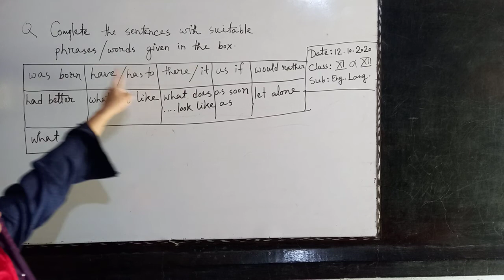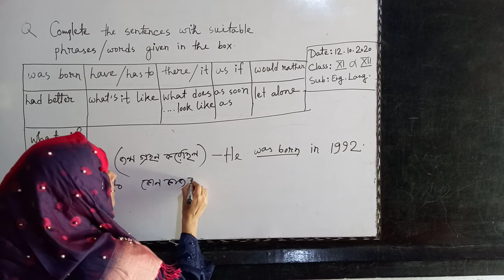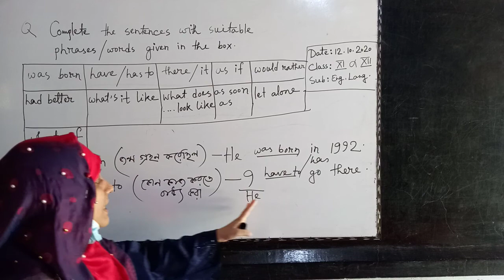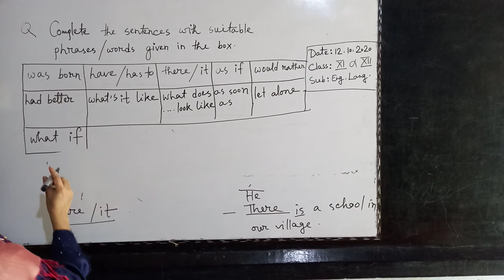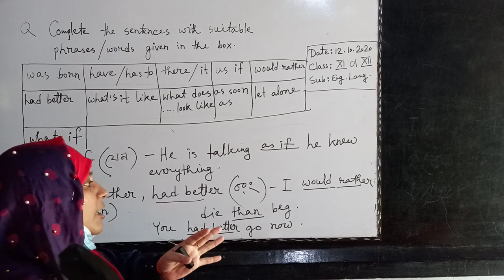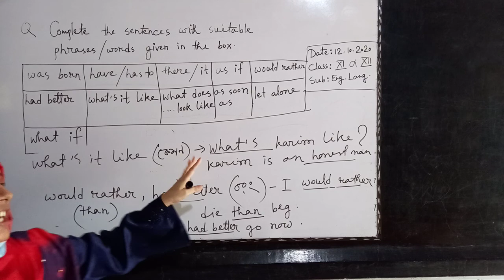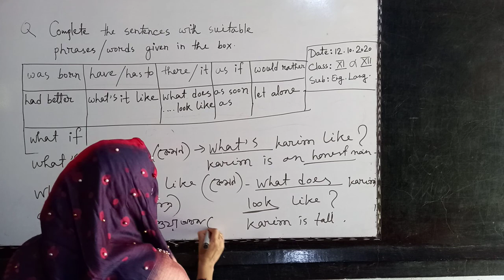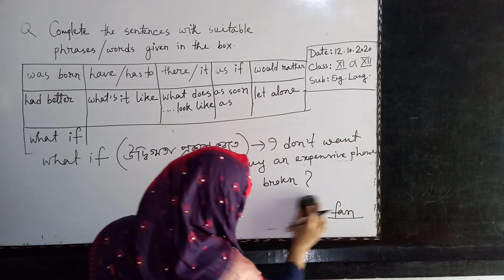Fill in the gapes with clues.Class :xi & xii .Mohsinia Alim Madrasah.